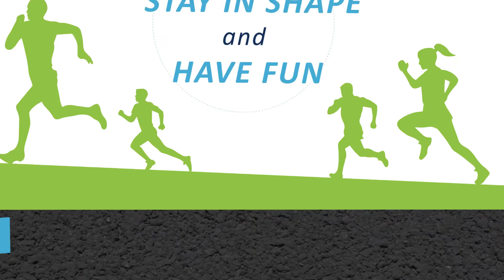Non Profit Explainer Video | Back on My Feet created by Frozen Fire, Dallas Video Production Company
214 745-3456 Dallas Video Production Company

Frozen Fire is a Digital Business Development company that works with businesses to create an online presence that supports and enhances their Digital Business Development efforts. Frozen Fire turns your online presence into a Digital Sales Rep. The Digital Sales Rep utilizes a variety of tools that ensure your business gets found by the right people in the right places, consistently looks good, engages with the targeted audience and nurtures your most valuable relationships.